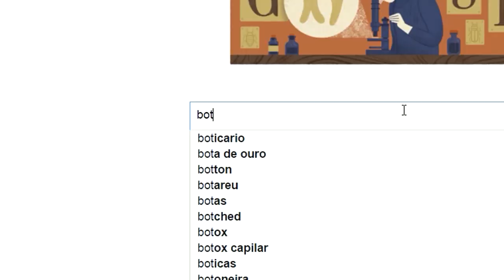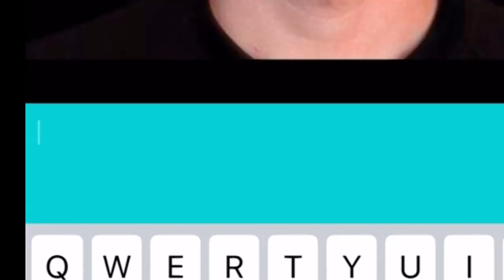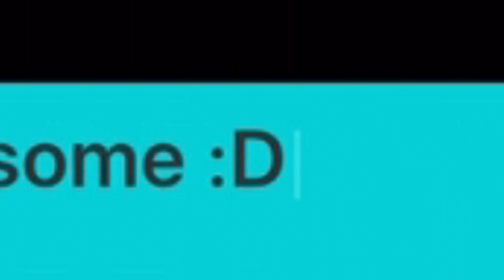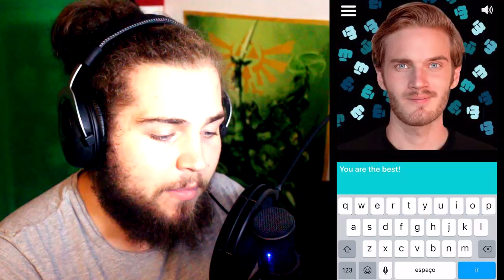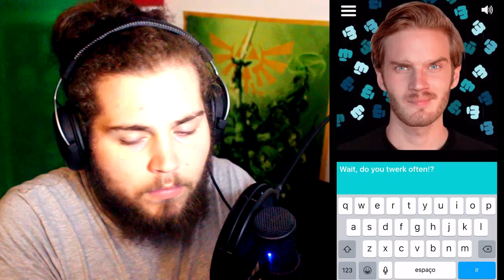UMA CONVERSA COM O PEWDIEPIE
finalmente tiramos TODAS as dúvidas.

JOGO ► Pewdiebot

IMPORTANTE: Não mandem cenas para a caixa postal, visto que ocorreu um problema e ela já não está mais válida.

~wuant